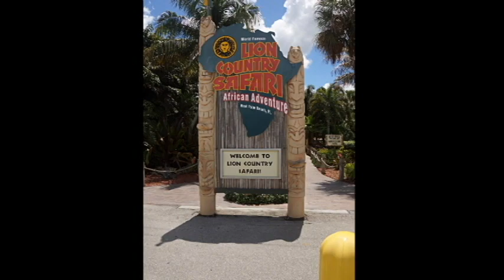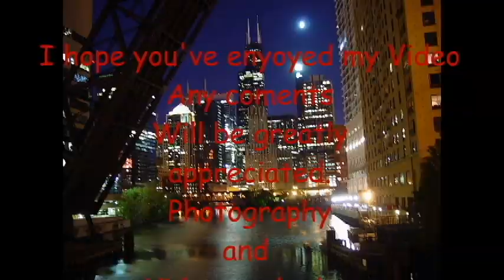Lion Country Safari 06 04 15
Lion Country Safari 06-04-15 This is a very clean video. enjoy
Marv